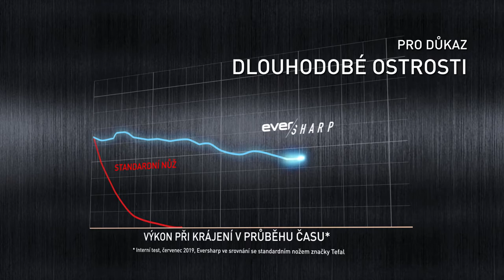(CZ) Tefal Ever Sharp - Nůž, který je vždy ostrý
Ever Sharp je nejbezpečnější a nejinovativnější způsob krájení a broušení. Díky patentované technologii broušení, která je integrovaná do krytu na nůž, je čepel automaticky broušená v dokonalém úhlu, a to před a po každém použití. Díky integrovanému systému uzamykání, které se snadno odemkne stisknutím rukojeti, zůstane kuchyňský nůž na místě, dokud nebude připraven k použití. Pro maximální odolnost je tento všestranný kuchařský nůž vyroben z německé nerezové oceli a jeho délka 16,5 cm uspokojí všechny vaše každodenní potřeby při přípravě surovin. A díky svému líbivému designu můžete Ever Sharp vystavit na jakékoli kuchyňské lince.